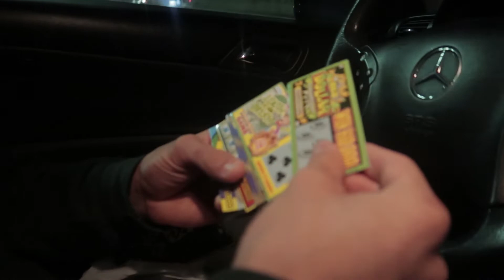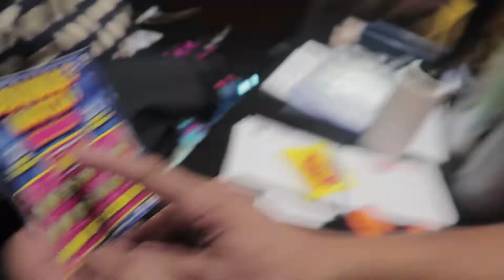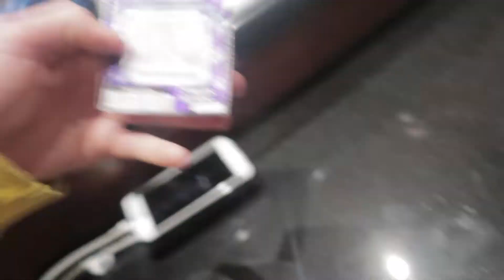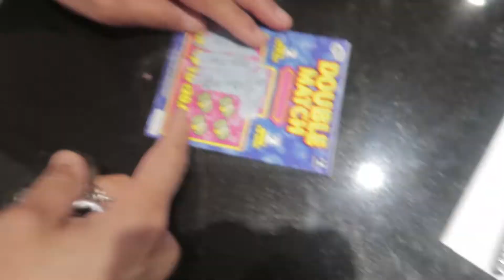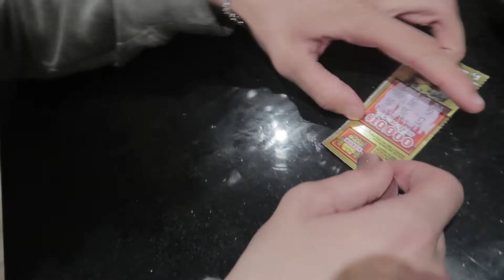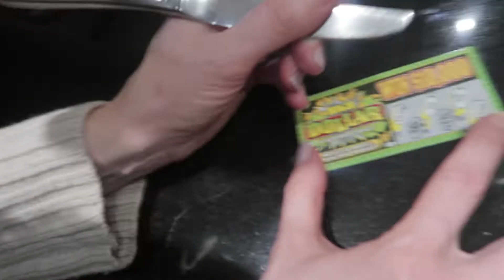Best PRANK Ever Winning TEN THOUSAND DOLLARS Prank On Parents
This is one of the best pranks ever. our parents thought they were winning ten thousand dollars. we used a fake lottery ticket scratch card that made them believe they won ten thousand dollars. little did they know it was a fake lottery ticket!! Watch for their reaction!

For more challenges DM or check us out at our